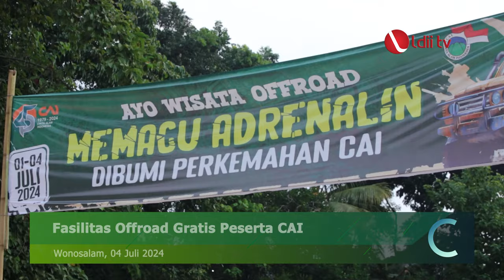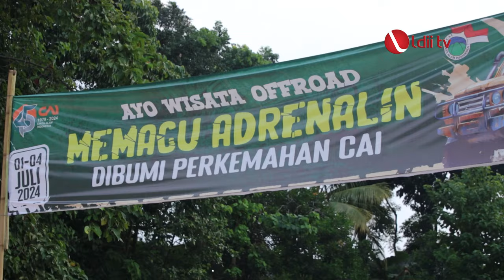MENYALAA ABANGKUU!!! 🔥🔥🔥 KESERUAN OFFROAD DI TENGAH SIBUKNYA KEGIATAN KEMPING CAI 2024!!!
Dalam perhelatan Kemping Permata CAI ke- 45. Para peserta kemping CAI mendapatkan kesempatan untuk menjajal offroad gratis.  Berikut keseruan tim LDII TV saat menjajal fasilitas CAI/ yaitu olahraga pacu jantung di Bumi Perkemahan Kosambiwojo Wonosalam/ bersama dengan sosok pria berumur 65 tahun, Mbah Kung Sholeh.

Facebook : Lembaga Dakwah Islam Indonesia